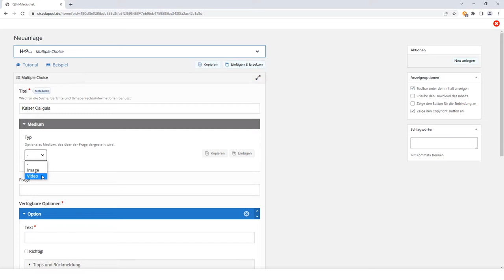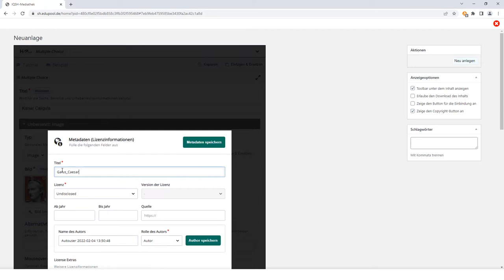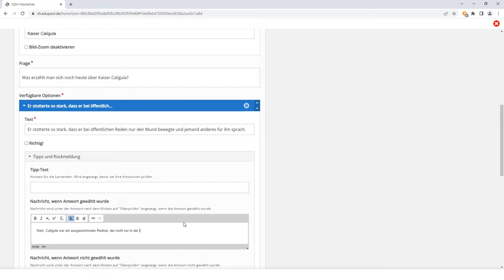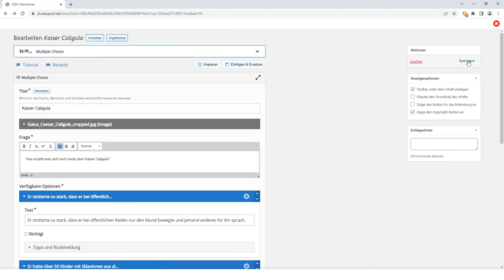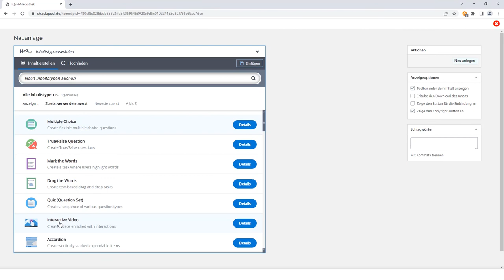IQSH-Mediathek – H5P: Multiple Choice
In diesem Video erfahren Sie, wie Sie in der Mediathek des IQSH eine interaktive Aufgabe erstellen können, bei der aus verschiedenen Antwortoptionen eine oder mehrere richtige ausgewählt werden müssen. Der Aufgabentyp, den uns die Software H5P hierfür zur Verfügung stellt, heißt „Multiple Choice“.